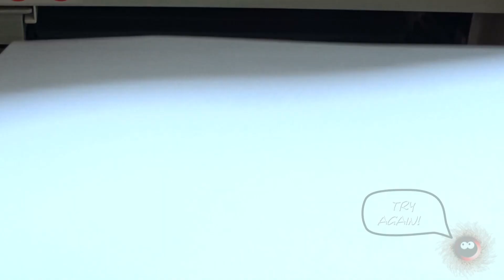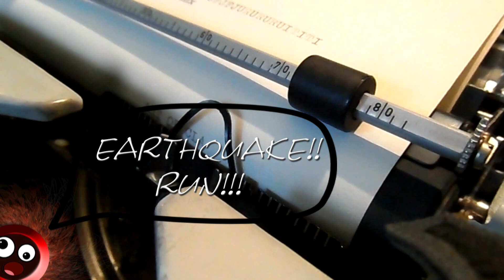ART OF CLAY BLOOPERS - 2018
BLOOPERS…

◄HEY! TODAY IS OUR BIRTHDAY. WISH US SOMETHING IN THE COMMENTS! :) ►